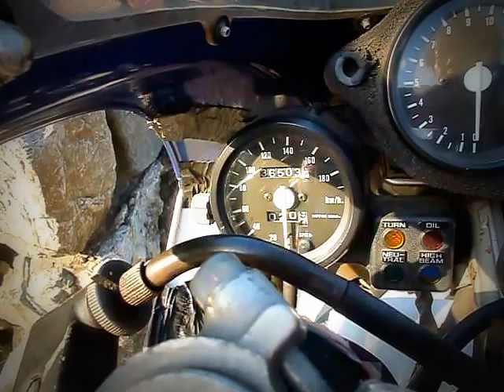2014 やぎさんとNSR250R 0913